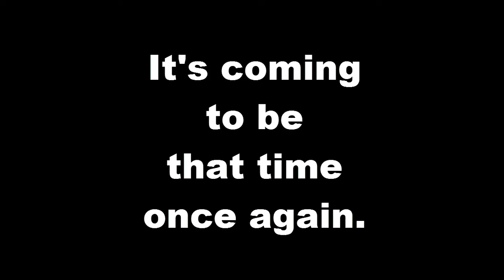That time is coming again!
It's the time of winter coming once again. Everyone get prepared for it.